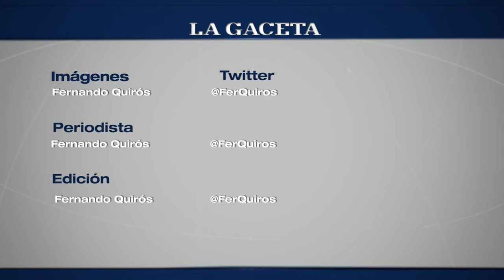En 2015 podría haber seis elecciones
Entrevista a Pedro Sato, de Red Ser Fiscal